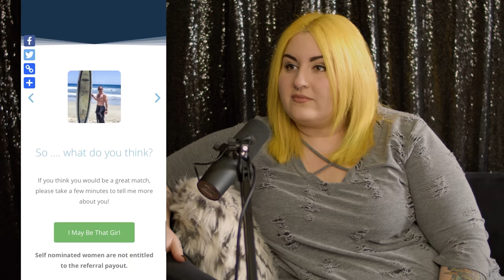Popaganda: 25k For A Gf, Fat Shaming Owls, Amanda Bynes Goes Dark & Viral Stripper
We're backkkkkkk, Meme edition!